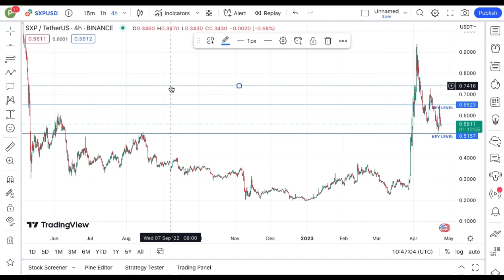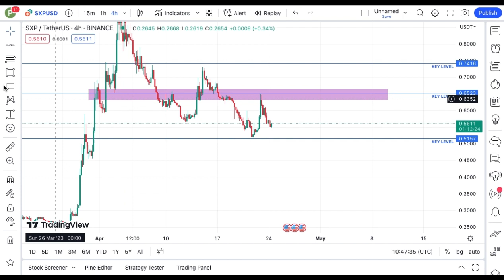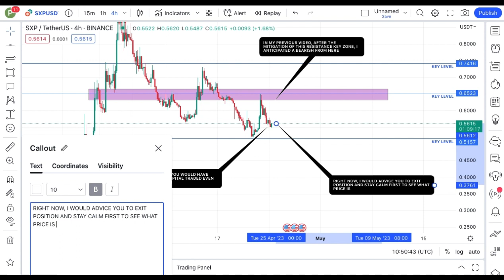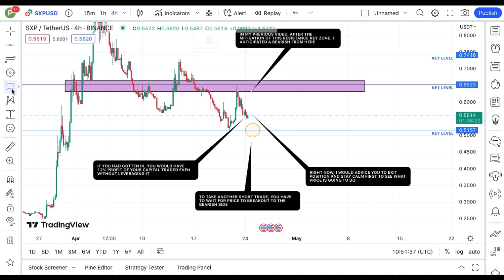JUST IN: SOLAR COIN TODAY'S TECHNICAL PRICE PREDICTION || SXP CRYPTO NEWS UPDATE LIVE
In this video, I talk about Solar coin, SXP coin, SOLAR Coin,